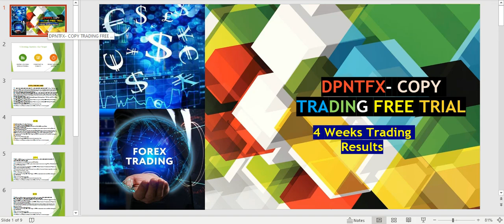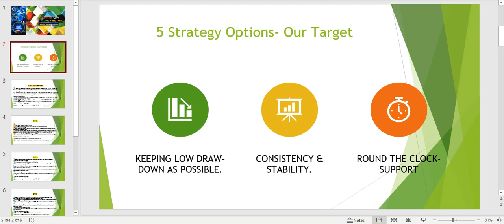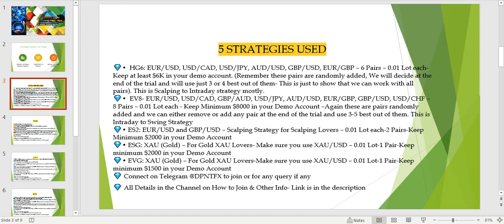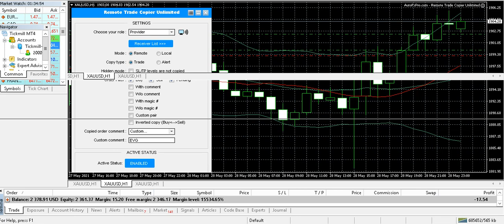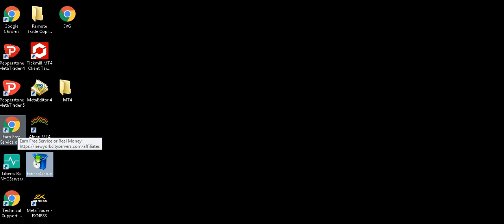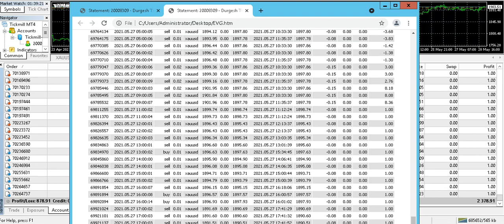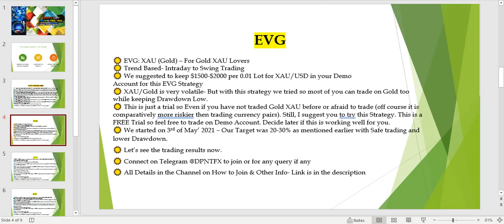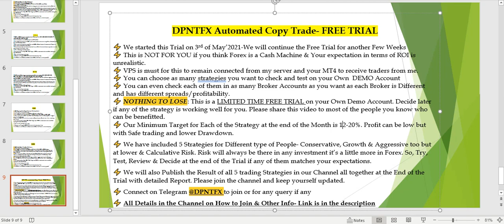Unlock Profits Ultimate Guide to Forex Copy Trading in 2024 | Smart Trading Strategies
Are you looking for a streamlined way to invest in the Forex market without spending hours analyzing charts and data? Welcome to our ultimate guide on Forex Copy Trading in 2024! This comprehensive video will provide you with the insights and strategies needed to leverage copy trading for consistent profits. Discover how copying successful traders can be your simplest route to wealth in the dynamic Forex landscape.
👋This👉 DPNTFX FREE Forex Copy Trading Demo Trial completed on the 16th of November'2022.

What is Forex Copy Trading?
Forex copy trading allows individual investors to replicate the trading strategies of top-performing traders. Unlike traditional trading, where significant time and market knowledge is required, copy trading enables you to link your trading account to skilled investors. When they execute trades, those actions are mirrored in your account, proportionate to the investments you allocate. This system helps you to potentially profit while minimizing risks.

Key Benefits of Forex Copy Trading
- Automated Profit Generation Let professional traders work for you.
- Risk Diversification Lower your risk by copying multiple traders across various strategies.
- Ease of Use Accessible for both beginners and experienced traders.
- Real-Time Trading Insights Gain access to the market strategies of top traders in real-time.

- How to Get Started Step-by-step instructions to initiate your copy trading journey.
- Choosing the Right Trader Tips on selecting traders based on their performance metrics and risk profiles.
- Understanding Risks A look at the common pitfalls and how to navigate them.
- Top Apps & Platforms for Copy Trading A rundown of the best copy trading platforms in 2024.
- Strategies for Success Proven techniques to enhance your copy trading effectiveness, including risk management tips.

Why Copy Trading is the Future
With the rise of technological advances in trading and financial markets, particularly in 2024, copy trading has emerged as an unparalleled way to enhance your investment portfolio while minimizing headaches. This format allows you to maintain a stress-free approach to trading, providing you with more time to enjoy the results of your investments.

This video is perfect for aspiring traders, busy professionals seeking passive income, and anyone eager to learn about Forex trading without the usual limitations of time and technical expertise. If you're ready to ascend the ladder of financial freedom through smart investments, this video is for you!

Additional Resources
- Join Our Telegram Group Stay updated with the latest trends and tips in Forex Copy Trading by joining our community [Join Here](https//

Remember
Investing carries risk, and past performance does not guarantee future results. Always do your own research!